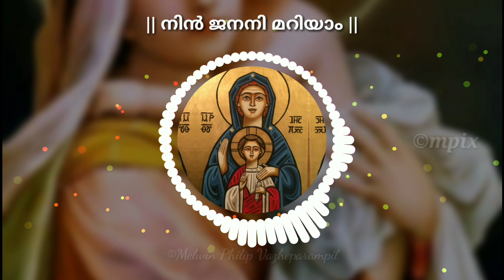Nin Janani Mariyaam | നിൻ ജനനി മറിയാം | Recorded 🎧 | Malankara Orthodox Syrian Church Songs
Recorded Audio
Forgive My Flaws